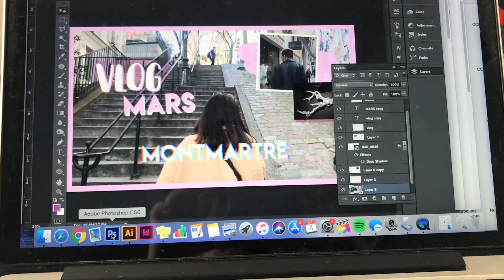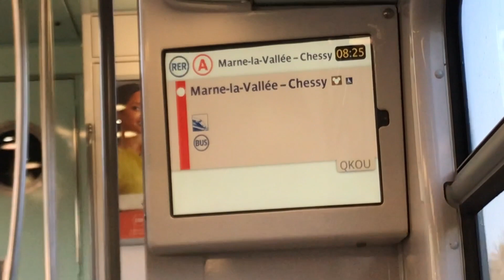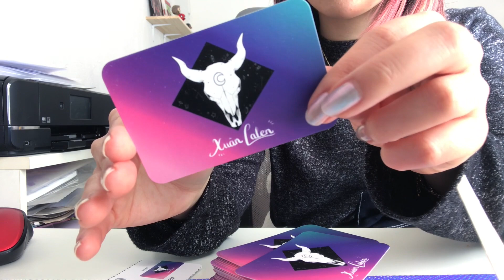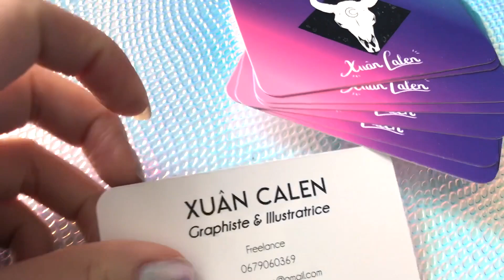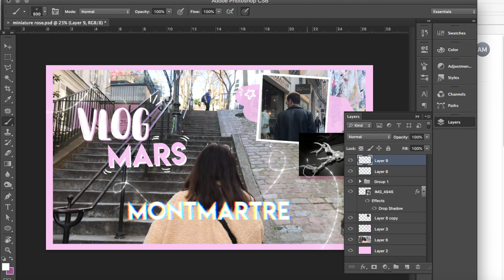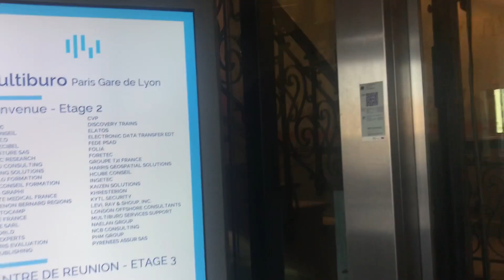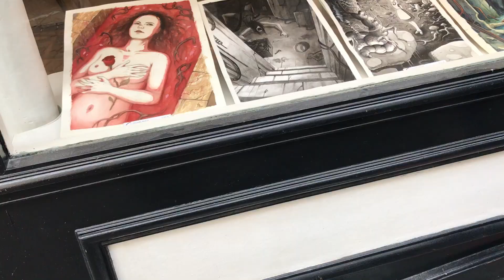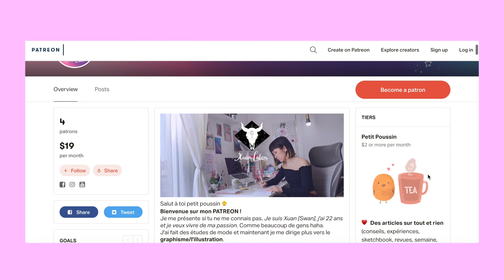ILLUVLOG 6 - Une semaine avec moi 🌈